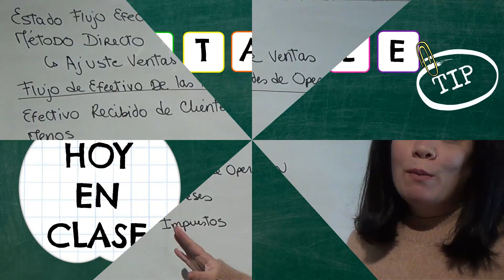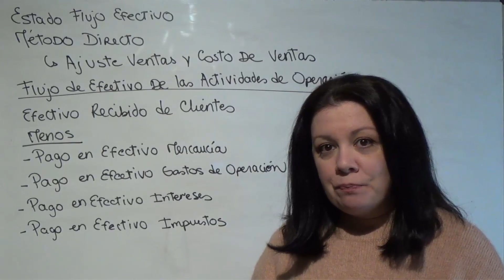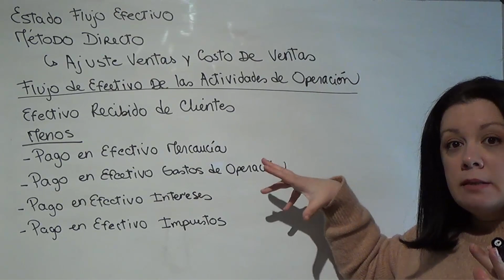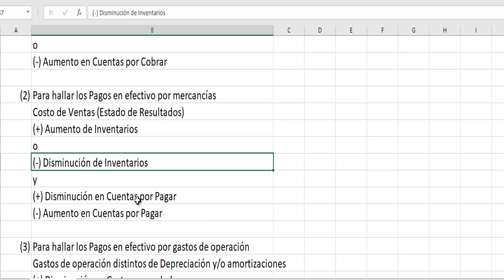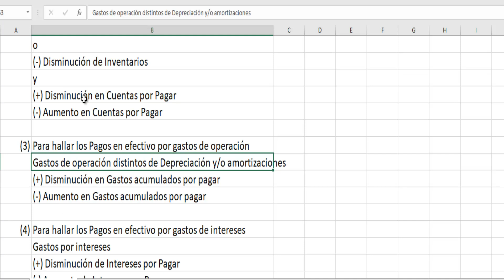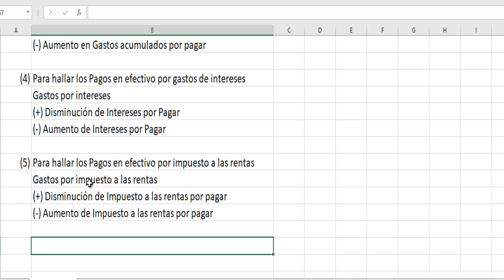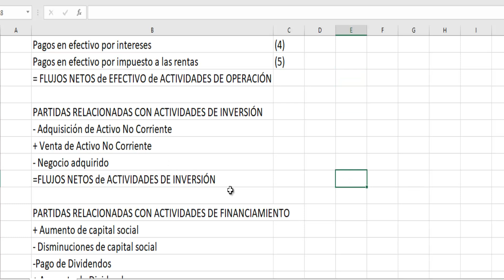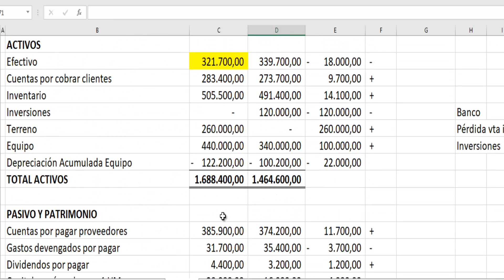ESTADO DE FLUJO DE EFECTIVO METODO DIRECTO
Continuando con el estudio del Estado de Flujo de Efectivo hoy analizamos cómo se elabora utilizando el Método Directo.